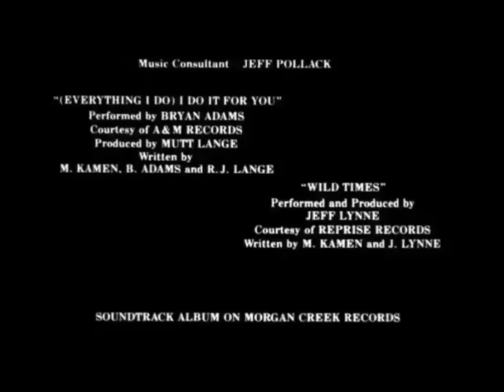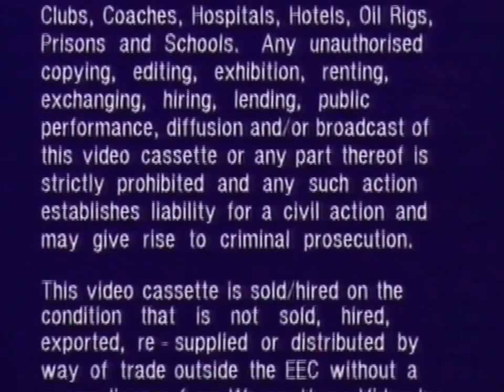Original VHS Opening & Closing to Robin Hood: Prince of Thieves (Widescreen Version) UK VHS Tape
This is the Original VHS Opening & Closing to Robin Hood: Prince of Thieves (Widescreen Version) UK VHS Tape

Distributor: Warner Home Video/Morgan Creek

VHS Release Date: September 5, 1994

List of Contects:

Opening:
1. Warner Home Video Logo (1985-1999)
2. National Captioning Institute Screen (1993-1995)
3. BBFC PG Rating Screen
4. Warner Bros. Pictures Logo (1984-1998)
5. Morgan Creek Productions Logo (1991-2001)
6. First few seconds start of film

Closing:
1. Last few seconds of end credits
2. FBI Warning Screen
That's All!